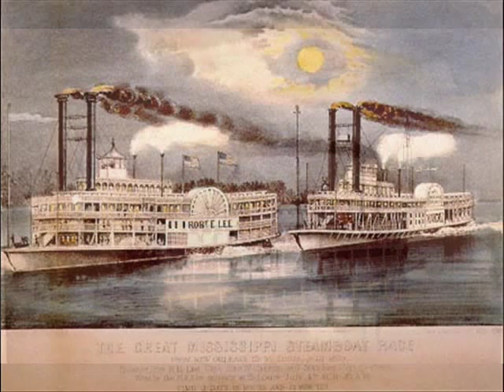Roll On, Mississippi - Ray Noble Orch. & Al Bowlly 1931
Ray Noble and His New Mayfair Dance Orchestra, voc. All Bowlly & Three Ginx - Roll On, Mississippi, Roll On (West/McCaffrey/Ringle), HMV 1931 (UK)